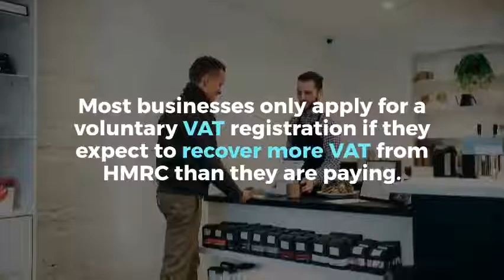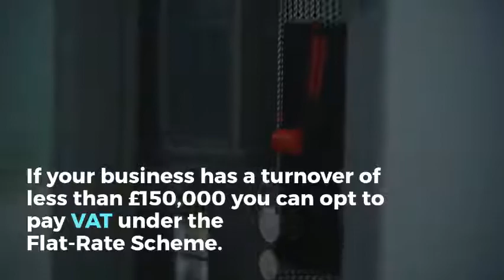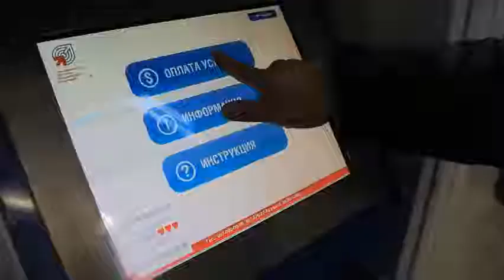VAT Guide For Small Businesses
If you run a small business watch our video to learn more about VAT.